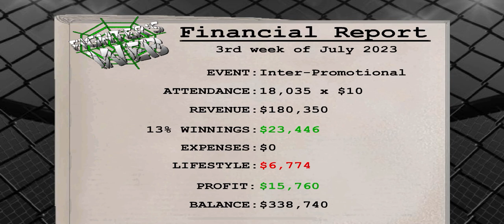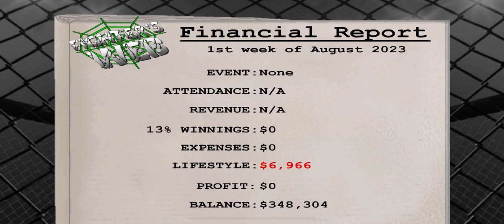MDickie: Weekend Warriors - Gameplay (No Commentary) #20 - Back On Top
Game: Weekend Warriors MMA
Publisher: MDickie Limited
Release Year: 2015